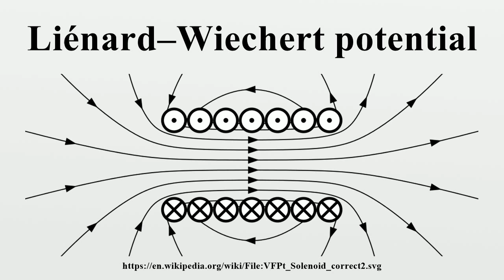Liénard–Wiechert potential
Liénard–Wiechert potentials describe the classical electromagnetic effect of a moving electric point charge in terms of a vector potential and a scalar potential in the Lorenz gauge.Built directly from Maxwell's equations, these potentials describe the complete, relativistically correct, time-varying electromagnetic field for a point charge in arbitrary motion, but are not corrected for quantum-mechanical effects.

Image-Copyright-Info
Author-Info:   Geek3

Image-Copyright-Info